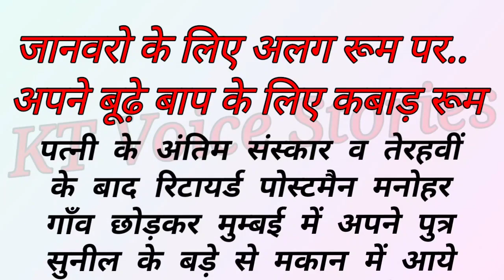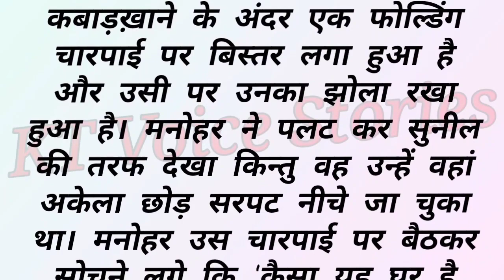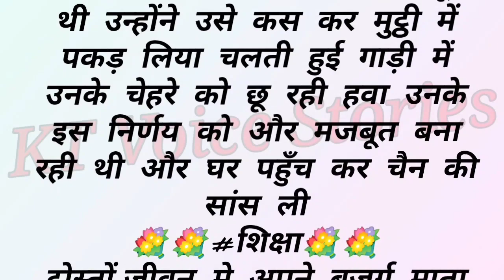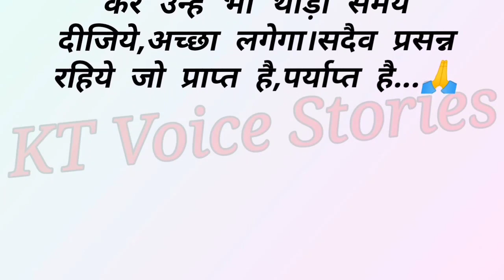emotional story/बूढ़े बाप को बेटे ने दिया कबाड़ रूम/motivational story/Moral story/हिंदी कहानी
हिंदी स्टोरी || हिंदी Kahani || moral story || दिल को छू लेने वाली कहानी || Suvichar
Suvichar | An Emotional Heart Touching Story | Kirae Ki Kokh | An Emotional Story